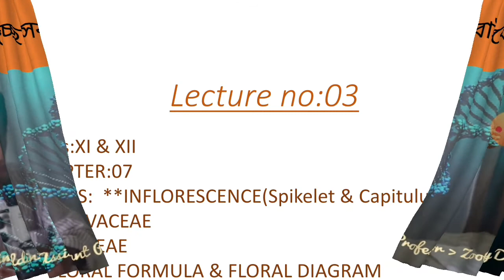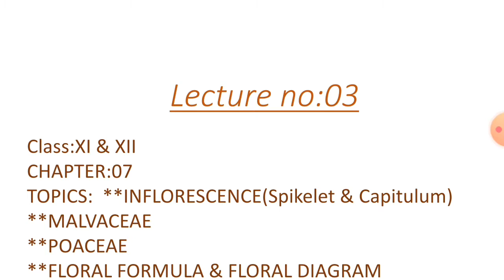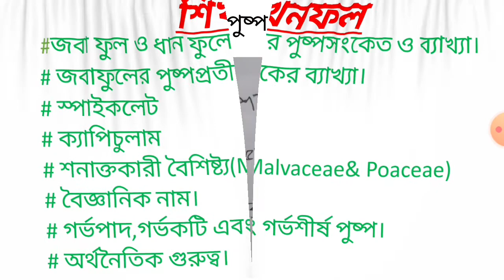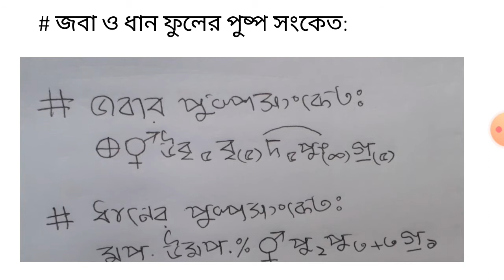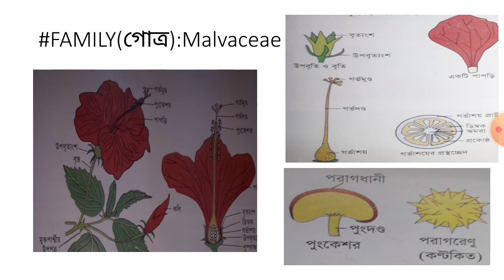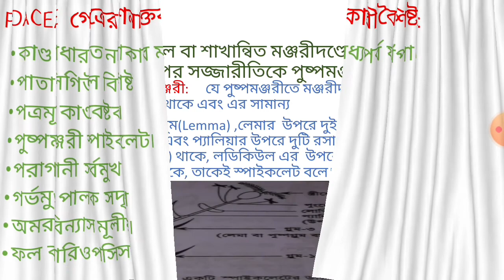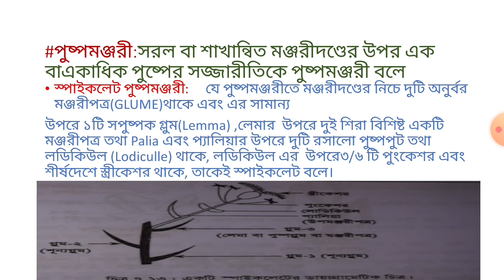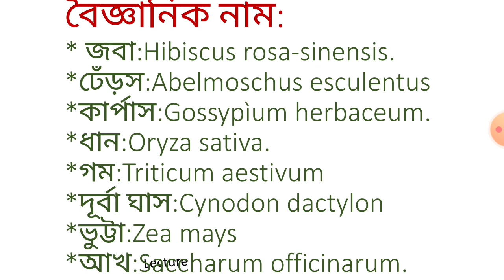Gymnosperms & Angiosperms (Chapter:07)/BIOLOGY/1st paper/For H.S.C By MD.AZIM UDDIN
Family:Malvaceae & Poaceae;Floral Formula; Floral Diagram;Scientific name of Economically Important plants.